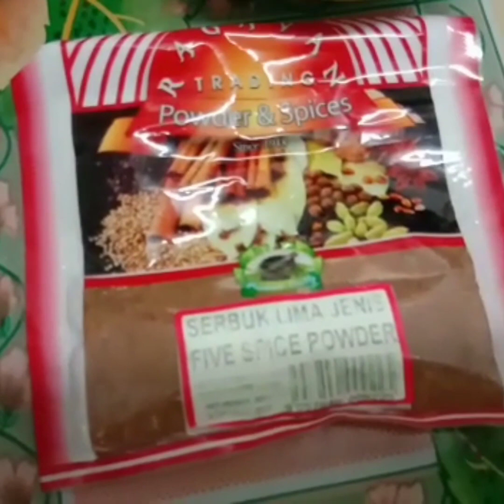Ayam masak palu